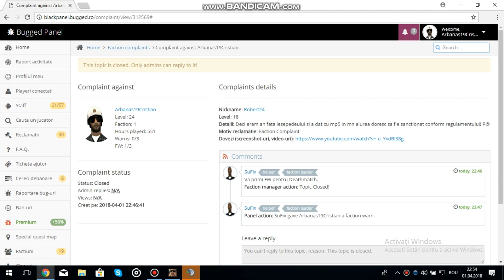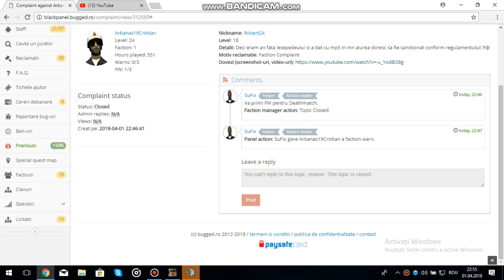deci lider ca asta nu am vazut.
nu va apucati de bugged.